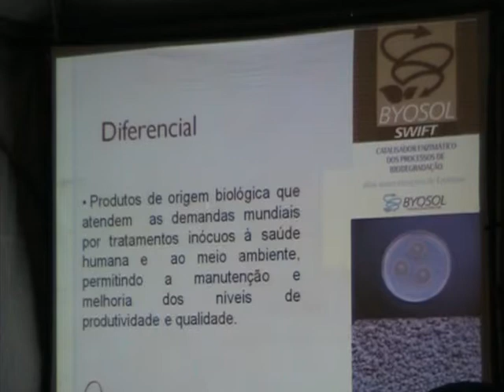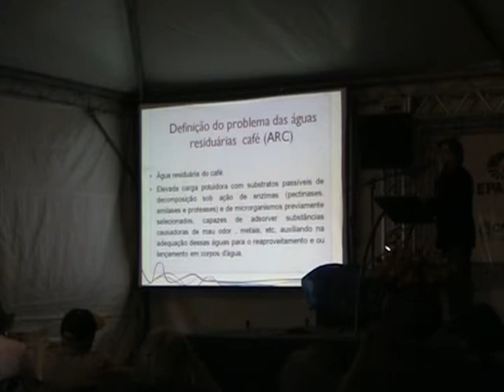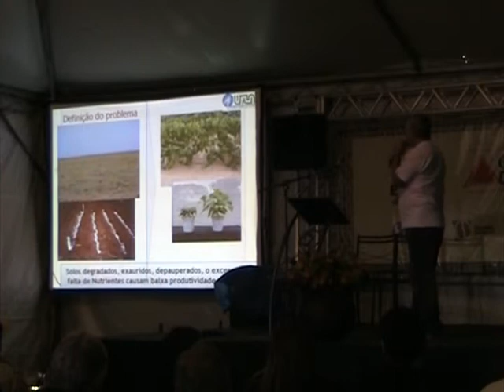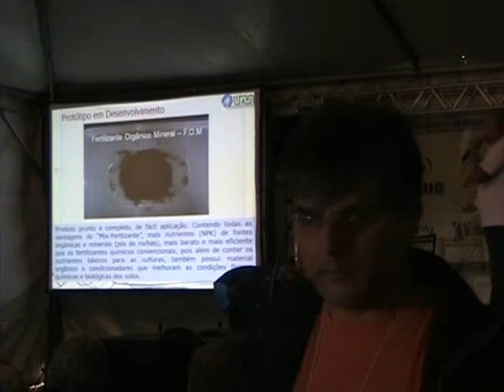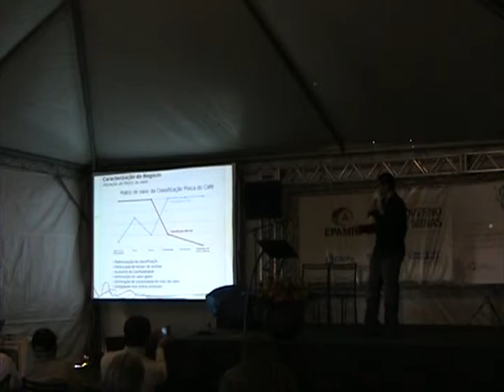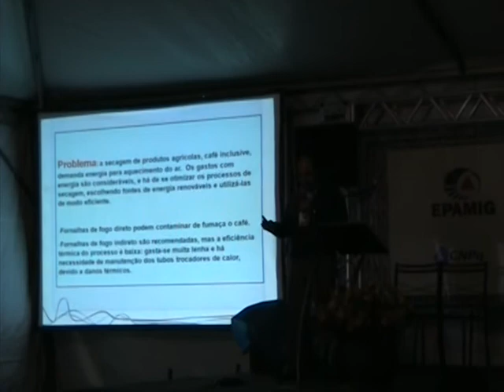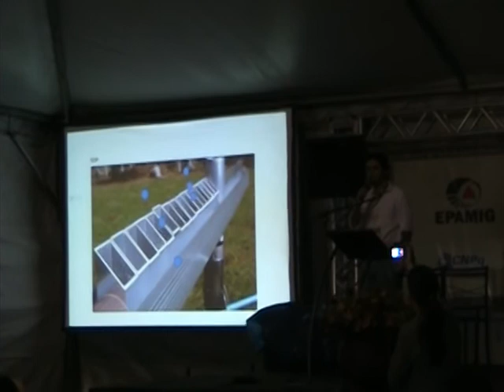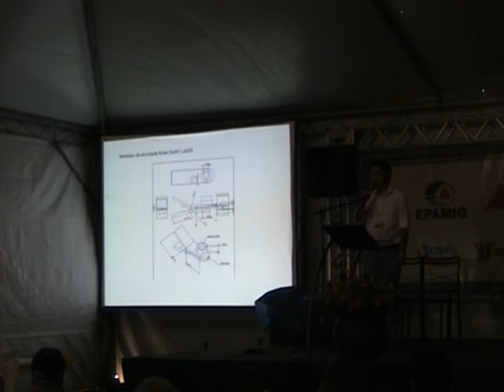Expocafé 2011 - EPAMIG - 1º Encontro de Inovação de Café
1º Encontro de Inovação de Café, realizado em parceria com o Sistema Mineiro de Inovação (Simi),   (Apresentação de tecnologias nas áreas de: Sistemas de irrigação, Sistemas de secagem do café e melhoramento genético)